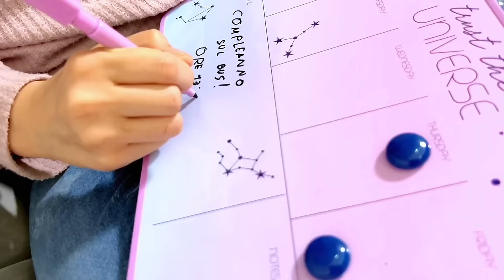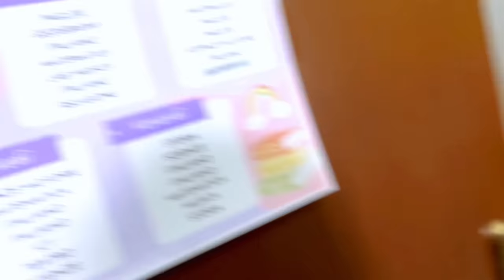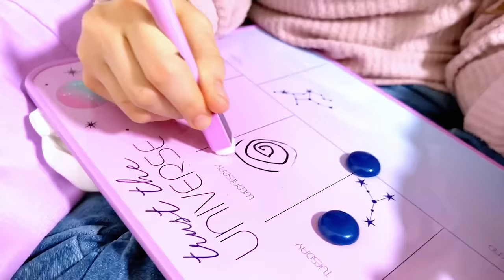💜 Shopping VIOLA per Alyssa 💜 da Ovs!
Ho fatto un cambio prodotto da Ovs... e al posto dei vestiti della taglia sbagliata che aveva ricevuto in regalo ho preso... tutte cose VIOLA!! Il suo colore preferito!
E così ecco qui l'unboxing a sorpresa di questi regalini monocolor.
Vi piace quello che ho scelto?
E il vostro colore preferito qual è??